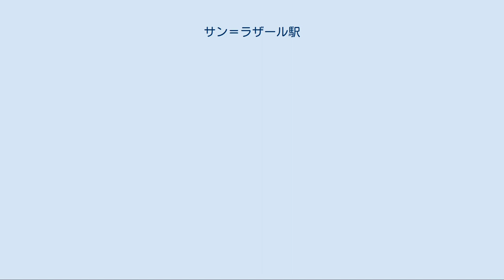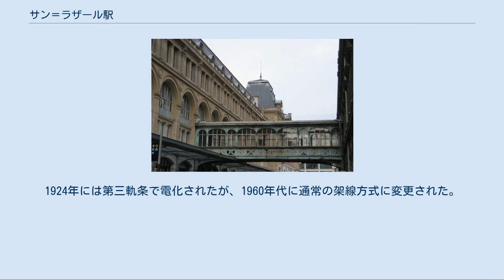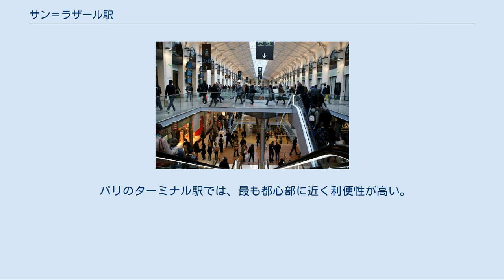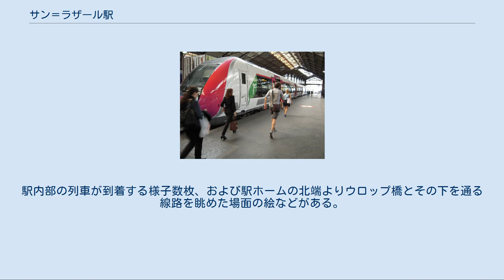サン＝ラザール駅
駅西口 ターミナルホテルと駅東口 駅舎とホテルをつなぐ通路 商業施設 コンコースと乗り場 乗り場の風景 トレインシェッド クロード・モネ『サン＝ラザール駅』1877年 サン=ラザール駅（ガール・サン=ラザール、仏：Gare Saint-Lazare）はパリに6つある主要ターミナル駅の1つである。
 パリではパリ北駅に次いで利用者の多いターミナル駅で、1日の利用者数は約28万人である。
パリ北西方面の近郊列車の利用が全体の9割を占め、残りの1割がノルマンディ地方の主要都市に向かう長距離列車である。
TGVの発着は無いため、パリのターミナル駅の中では華やかさに欠けるといわれる。
プラットフォームは27番線まであり、駅周囲より1段低い掘割の中に構築されている。
 駅舎は幅200mの壮大なファサードを持っているが、駅前広場に4つ星のターミナルホテルが建っているため正面から駅舎全景を見る事はできない。
駅舎は左右対称で、両端に西口と東口を配置している。
東口正面には時計を柱状に積み上げたオブジェがある。
 1837年8月26日に開業し、パリのターミナル駅で最も古い歴史を持つ。
当初は小規模な駅であったが、拡張工事が継続的に行われ1854年には乗り場は14番線まで増えた。
1924年には第三軌条で電化されたが、1960年代に通常の架線方式に変更された。
 1998年に併設地下駅のオスマン＝サン＝ラザール駅 (Hausmann-Saint-Lazare) が開業し、RER-E線の終着駅となる（2004年現在）。
 2003年12月には全自動運転の最新メトロ14号線がサン=ラザール駅まで延伸し、駅舎西口の正面に球形ガラス張りの新たなメトロ入口が設置され、メトロ地下駅の内装も全面改装された。
 長距離列車 ノルマンディー地方へ向かう特急列車（コライユ・アンテルシテ　Corail Intercités）が発着。
 近郊線（トランシリアン） ヴェルサイユ、ナンテール、ポントワーズなど、パリ北部、西部の郊外へ向かう列車が、地上ホームから発着。
 地下路線 オスマン＝サン＝ラザール駅が地下に併設されており、RER E線が発着している。
 地下でメトロ3, 9, 12, 13, 14号線が連絡している。
 パリのターミナル駅では、最も都心部に近く利便性が高い。
デパート街オスマン通りやオペラ座にも近い。
 駅舎側面よりウロップ橋方面へ続くローマ通りにはパリ音楽院の旧校舎があったため（音楽院自体は現在ラ・ヴィレット公園へ移動）、現在は楽譜屋・楽器屋街となっている。
 19世紀の印象派絵画全盛期には多くの画家たちが駅周辺に住んでいた。
画家のモネはこのサン＝ラザール駅を題材にした連作をいくつか描いている。
駅内部の列車が到着する様子数枚、および駅ホームの北端よりウロップ橋とその下を通る線路を眺めた場面の絵などがある。
エドゥアール・マネは、この駅を背景にした人物画『鉄道』を制作した。
 またポントワーズ、エトルタ、ルーアン等、当駅から発車する列車が向かうセーヌ川下流の町は当時の印象派の画家に好んで描かれる舞台となった。